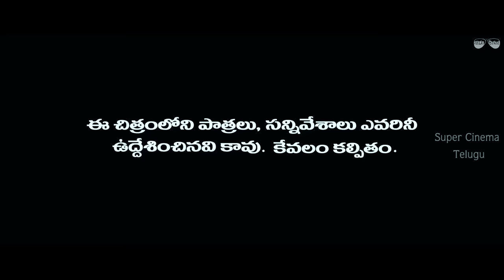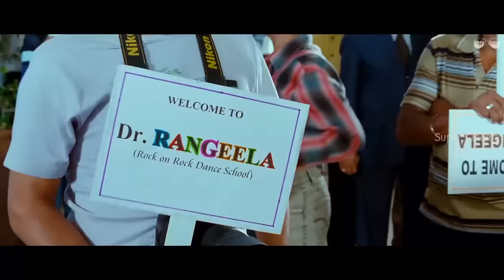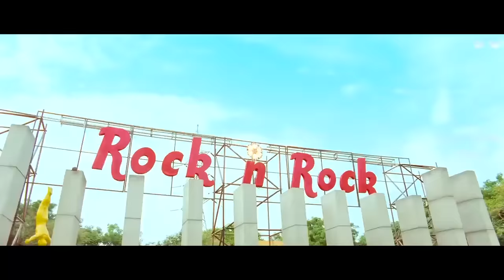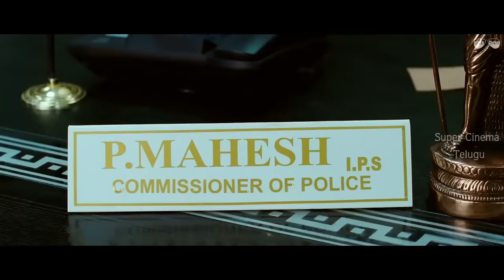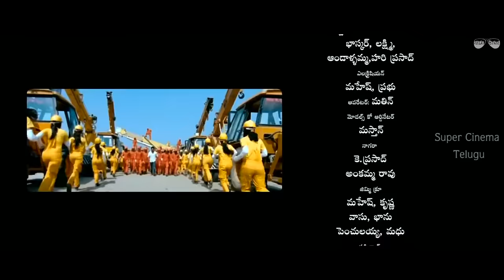రచ్చ | Racha Telugu Full Movie | Action Thriller Movie | Ram Charan | Tamannaah